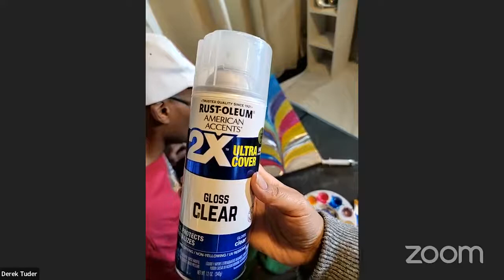Virtual Winter Wonderland of Art Featuring Derek Tuder, Savannah Jacob, and Allison Kruer